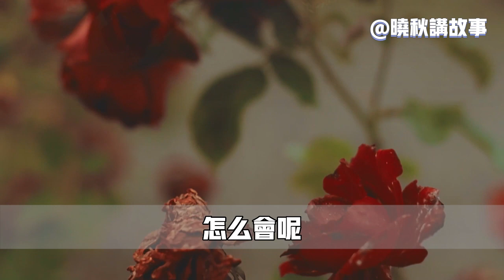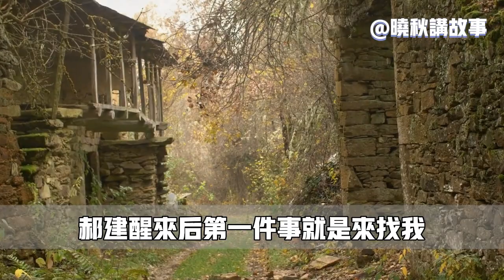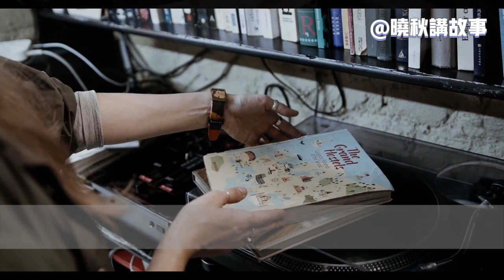保姆正在收拾房間，男主人突然從背後抱住她！